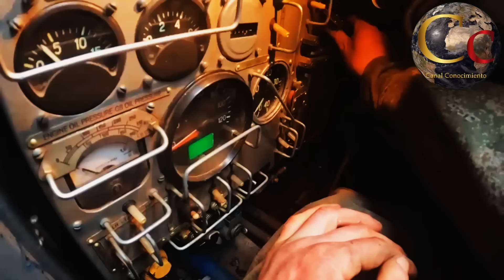🔴 LOS UCRANIANOS HUYEN DE AVDEEVKA 🔴 RUSIA CIERRA EL CERCO SOBRE LA CIUDAD FORTALEZA 🔴